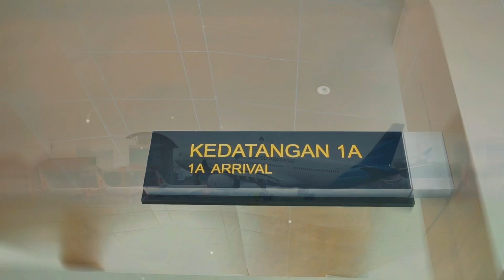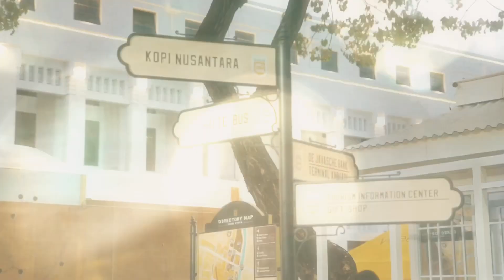After Movie - Rakor Under Wakil Ketua Dewan Komisioner LPS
25 - 26 Juli 2024

Organized by DreamCreations ID
Supported by Radjaki Productions